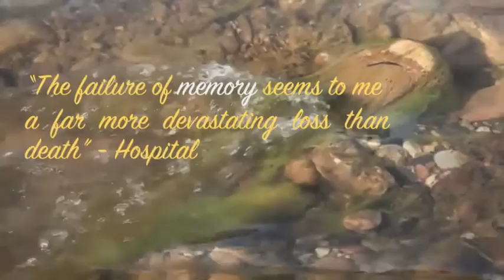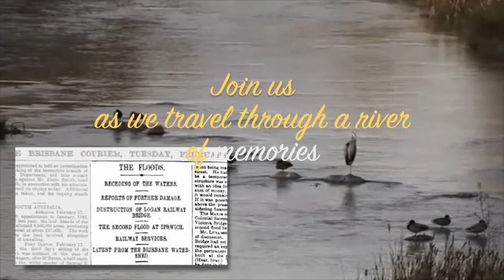"Moon River" by Janette Turner Hospital (Group 27 Lit Trailer)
Group Members
Dylan Armstrong, Tonya Helstowski, Dallin Hall, Michael Richardson, Rashama Brahmbhatt, Kelsey Peters, Nafeesa McDonald